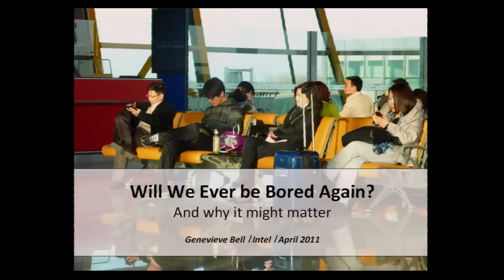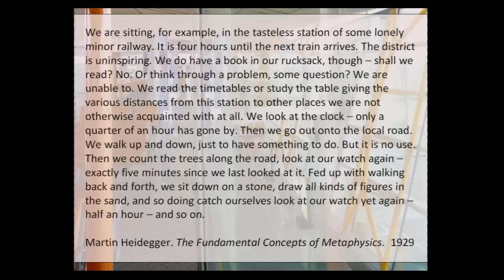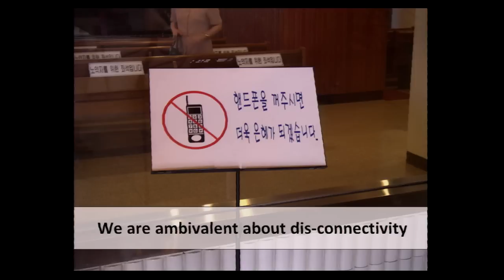TEDxPortland 2011 - Genevieve Bell - Will We Ever Be Bored Again?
Director,
Interaction & Experience Research — Intel

Genevieve Bell has been the driving force behind Intel's emerging user-experience focus for the last decade. She has fundamentally changed how Intel envisions and develops its platforms. With a doctorate in cultural anthropology, Genevieve is currently leading Intel's team of social science researchers to create the next generation of compelling user experiences across a range of Internet-connected devices and services. Her new book, coauthored with Professor Paul Dourish, will be released by MIT Press in spring 2011 and is titled Divining the Digital Future: Mess and Mythology in Ubiquitous Computing.